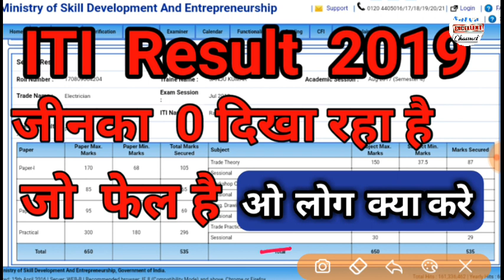ITI Result || iti4thsamesterresult 2019 ITI RESULT 2019 itiresult iti4thsamesterresult Telegram